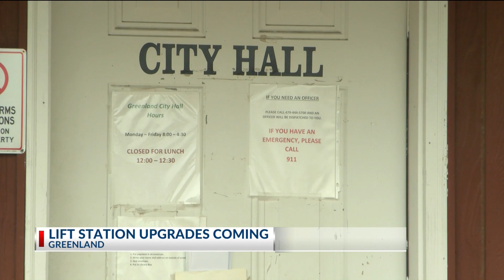Greenland lift station upgrades to bring growth to city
Greenland has received nearly $8 million for upgrades to its lift station, which will allow the city to approve permits for housing and businesses to help grow the area.